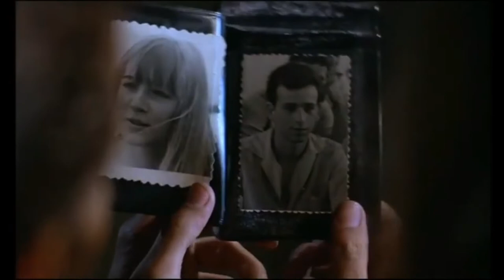Could You Ever Love Me Again, Gary & Dave, 1973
There was no video for this song, so i hunted around the internet, and edited these clips for this song.